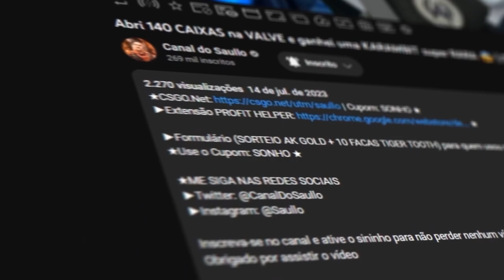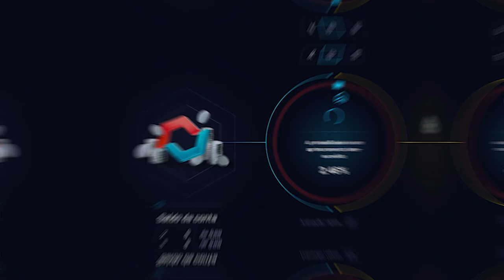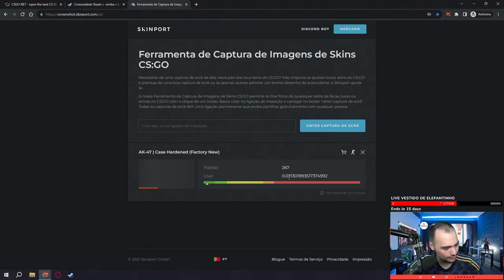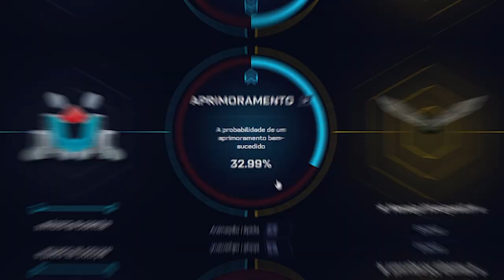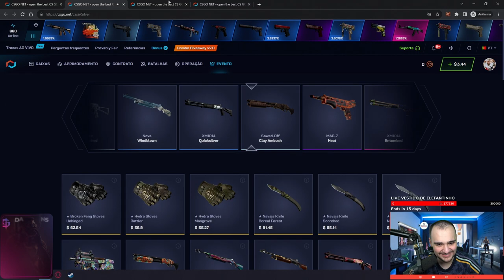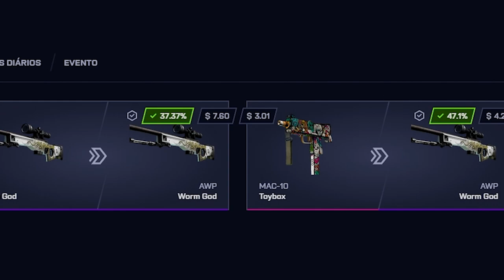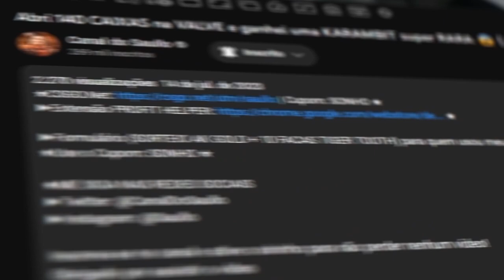Depositei na CONTA de um INSCRITO e ganhei FACA e LUVA no CSGONET